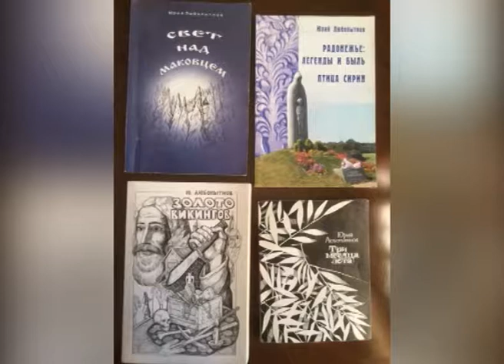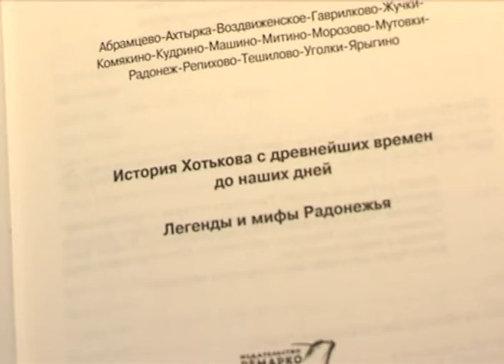Сегодня в Хотьково прощались с Юрием Любопытновым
Член Союза писателей России, известный журналист… Юрия Николаевича знали далеко за пределами Сергиево-Посадского района. Знаменитый советский новеллист Юрий Казаков называл Любопытнова «чистых кровей рассказчиком».